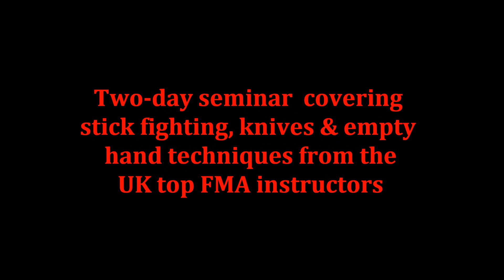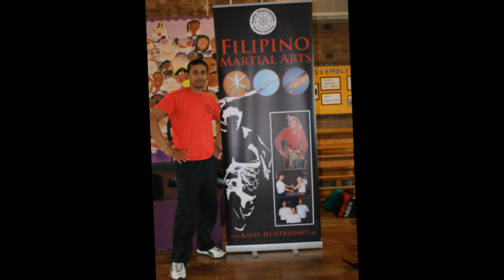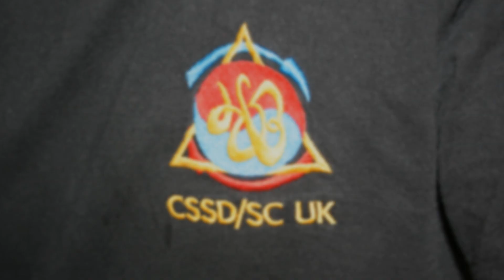8th UK Filipino Martial Arts Festival 2014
Welcome to the British Council of Kali Eskrima Arnis Instructors. The only non political, not for profit organisation who's sole purpose is the promotion of the Filipino Martial Arts regardless of sty